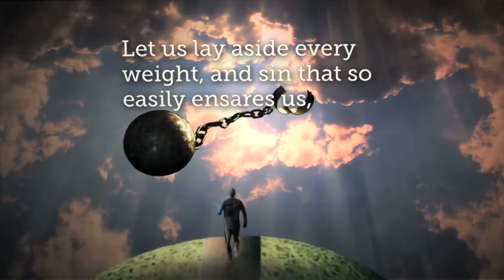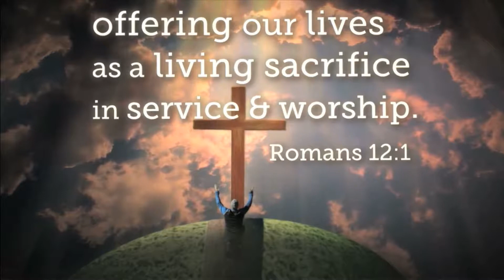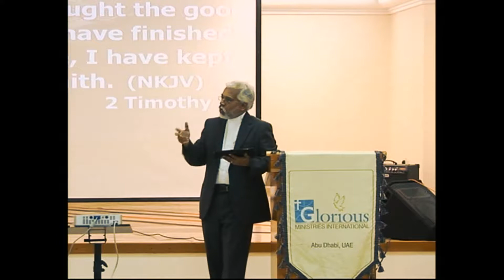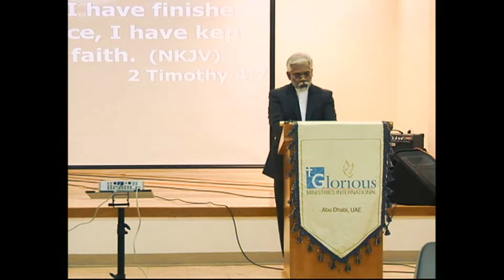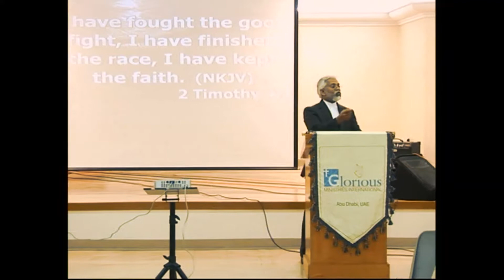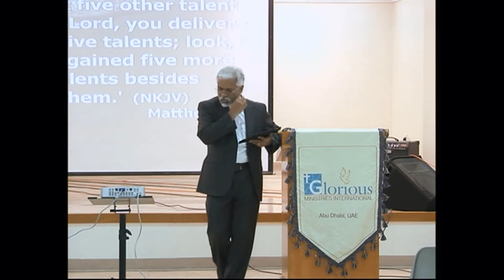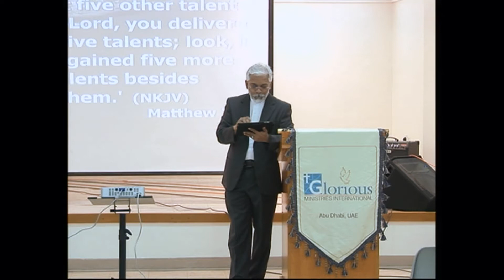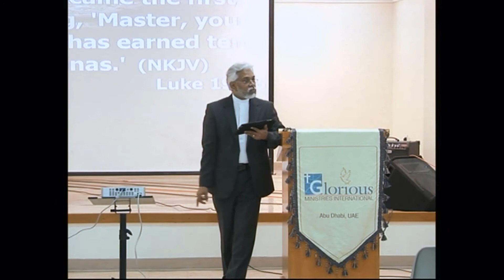Called to be a steward with accountability to our Creator